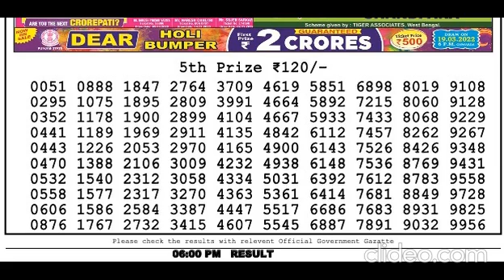Nagaland Lottery Sambad Live today 6PM 13.03.2022 Dear Lottery Live Bengal Night Evening Morning